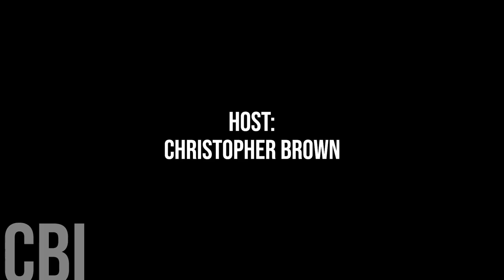682. Tillsonburg Councillor Kelly Spencer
Today we are honoured to chat with Tillsonburg Councillor Kelly Spencer.

Cross Border Interviews was Produced and Edited by Miranda, Brown & Associates Inc